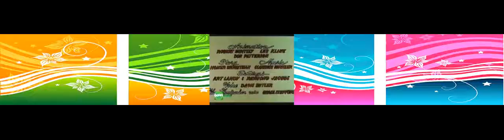Pica Pau 087 Investimento nao tao seguro